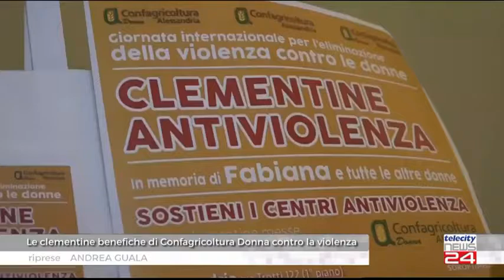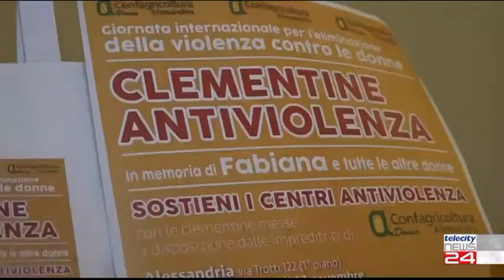Le Clementine antiviolenza, il servizio di Telecity 7Gold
Il servizio andato in onda sull'emittente Telecity7Gold con intervista della giornalista Alessandra Dellacà alla presidente di Confagricoltura Donna Alessandria Michela Marenco, per illustrare l'iniziativa Celementine Antiviolenza  volta alla raccolta fondi in favore del Centro antiviolenza Me.dea e per celebrare la Giornata internazionale per l'eliminazione della violenza contro le donne.